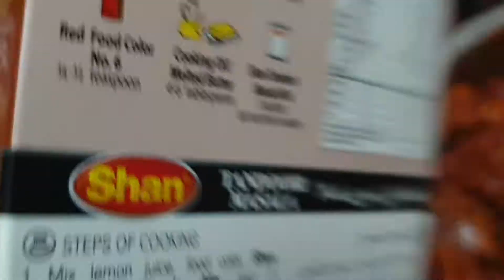Bohat maza kya eid k 3 day pr or bht zbr10th recipes k sat ye nhi dika to kuch nhi dikha👌👌👌👌